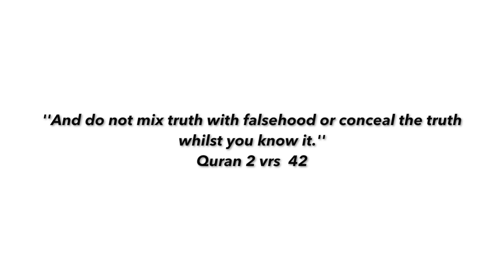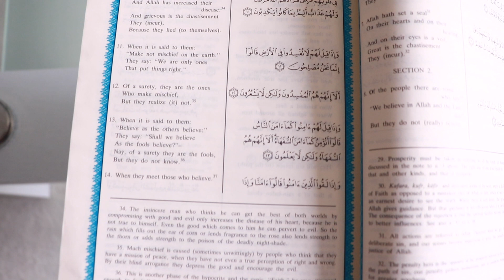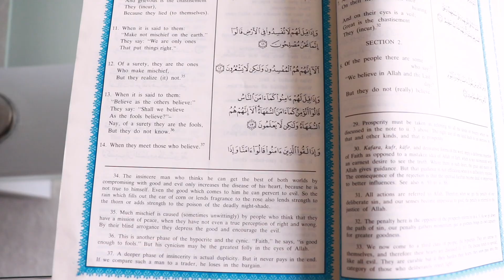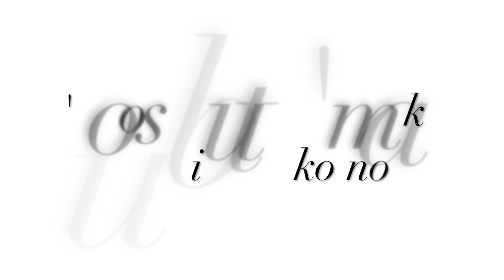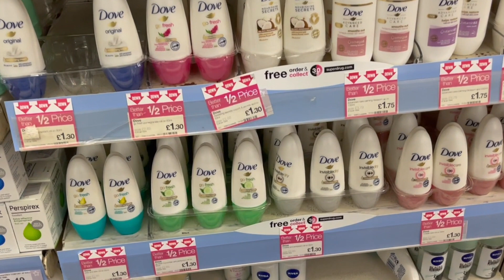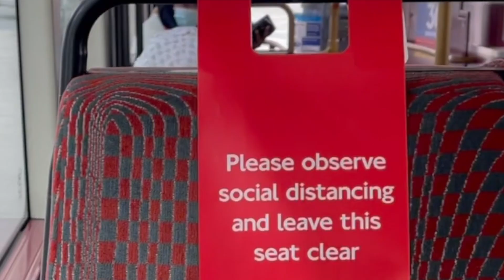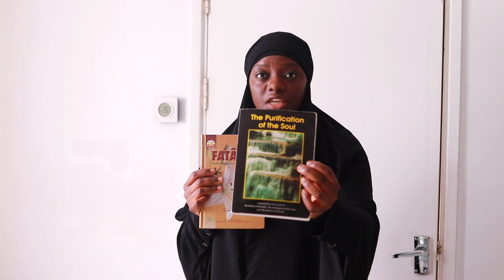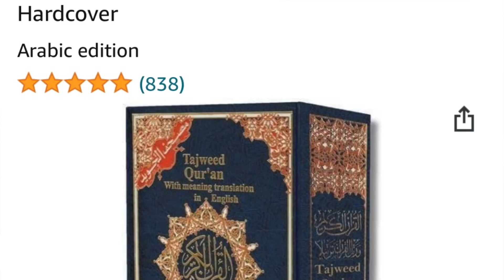RAMADAN 2021 LECTUREVLOGS 1- Dangers of lying, cooking and productivity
Asalamu'alaikum all, this is my version of ramadan vlogs 2021 where I incorporate a beneficial reminder into the video that relates to the deen. I am calling it Lecturevlogs. Jzk

This is my Ramadan 2021 routine sharing how i'm implementing some f my goals as a means to inspire and give some ideas of how to ensure you implement and achieve your ramadan goals this year insha'Allah.

May Allah reward you for your efforts in his cause.